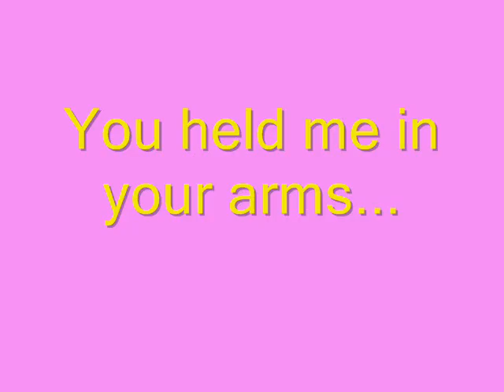My Mothers Day present to my mum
This was a private screening to my mum originally not planned to go up on YouTube, but she loved it and claimed it was the best present she ever received! So I'm putting it up here!